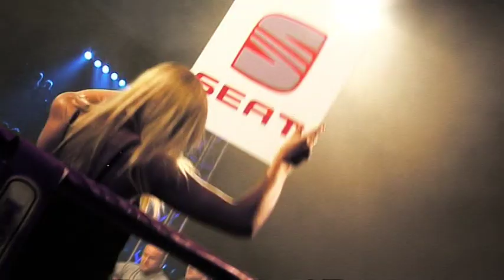Heroes Gate 2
MMA a K1